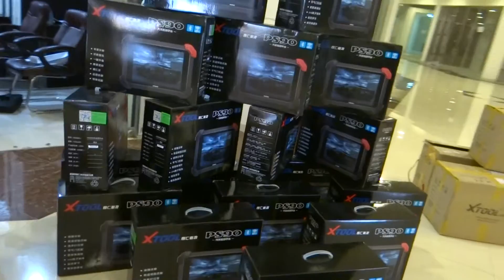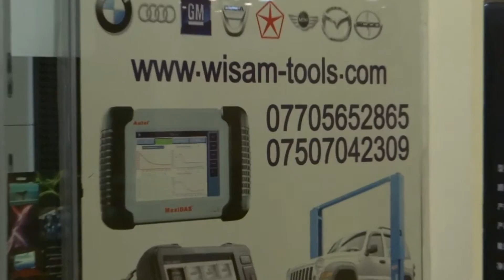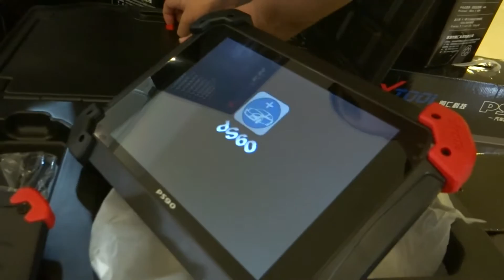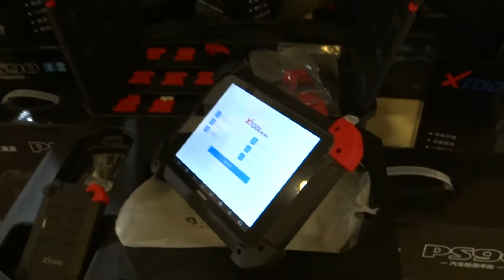xtool ps90 xtool ps90 scanner tools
متوفر في العراق في شركة الوسام في اربيل
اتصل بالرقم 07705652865